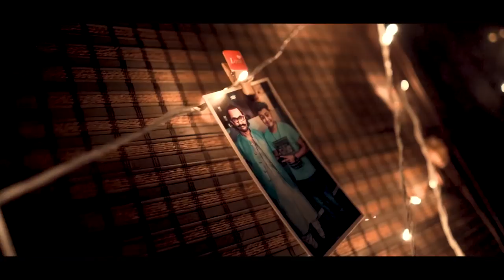Depression | Gujarati Rap Song | Patel Ankit Tax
☞ Title - Depression [Official Video Song]

☞ Rapper - Patel Ankit Tax

☞ Lyrics - Patel Ankit Tax

☞ Music  Composed - Sanket Anghan

☞ Mixing and Mastering - Parth Balar

☞ DOP -             ( PK FILMS )
               Parth Kankotiya & shreyas vyas

☞ Video Editor - Darshan goti
                              Chandresh pandit

☞ Makeup  - Beauty zone salon

☞ Location - Sneh Villa Club : 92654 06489

☞ Special Thanks - Dhrumz poshiya (lalbhai)
                                   Pritesh poshiya
                                   Jigs sheladiya
                                   Nikkie mohan
                                   Tejas vaghela
                                   Preet bhanderi
                                   Vruti patel
                                   Manis kava
                                   Binal malaviya

☞ Label - Patel Ankit Tax Also

👇🏻 Lyrics 👇🏻

ટેન્શન ટેન્શન હવે મારાથી નથી સહેવાતું
ટેન્શન લઈને હવે દુનિયામાં  નથી જીવવાતું
જીવવું કે મરુ હવે આ દિલ ને નથી સમજાતું (2)

ડિપ્રેશન એટ્લે ટેન્શન, જે મને કરે છે અટેન્શન
જીવન થી મરણ ટેન્શન, સવાર થી સાંજ ટેન્શન
નોકરી થી છોકરી ટેન્શન, ટેન્શન ટેન્શન ટેન્શન

નથી હું સમજી શકતો, નથી કોઈને સમજવી શકતો
આવે છે ઘણો ગુસ્સો, નથી મળતો મને રસ્તો
કઈક પામવાનો છે જુસ્સો, નથી મળતો હકનો હિસ્સો

જો કહું મારી હાલત, તો આપવા લાગે ભાષણ
બધુ સારું થઈ જસે !! હોય એક નું એક ભાષણ
અરે નથી જોઈતું ભાષણ, જોઈએ છે એક નિવારણ
વર્ષો થી ચાલતા આવ્યા, બસ એકના એક રિવાજો

પૂજાય એજ વ્યક્તિ, જેનો સુરજ હોય ઊગતો
કોઈ તો ચાન્સ આપો, જેનો સુરજ હોય ઢળતો
નઇ આપે કોઈ ચાન્સ, ફેમસ થવું બધા ને આજ
જેને માન્ય મારા ખાસ, એજ નીકળ્યા છેલ્લે સાપ
બસ મતલબ નો છે સાથ, જાણ્યું એતો મે આજ

Drop…

સપના છે મોટા મજબૂરી બોવ છે
એક બાજુ ફમેલી બીજી બાજુ ગોલ છે
કન્ફ્યુસ ના થા બેટા આવું બધા ને બોવ છે
બીજાના બંગલા જોઈ ને તારા જુપડા ના બાળ
તને જે મળ્યું છે બસ એનુ સુખ માણ
ગરીબ જનમવું એ નથી તારી ભૂલ
ગરીબ થઈ ને મરવું એ છે તારી ભૂલ
એ છે તારી ભૂલ (2)

જગતમા નથી કરતો કોઈ નું ખોટું હું
મતલબ થી મતલબ રાખતા નથી આવડતું
છતાય સફળ થવા માટે તરસું છું
નઇ ગભરાવ હું
નઇ મુરજવ હું
મારા સપના પૂરા કરવા, હવે લડીશ હું
જોઈ લે જ તું, ને ધ્યાન થી સંભાળ તું
યાદ રાખશે દુનિયા નામ, એવું કામ કરીશ હું
પટેલ અંકિત ટેક્ષ નામ, યાદ રાખજે તું